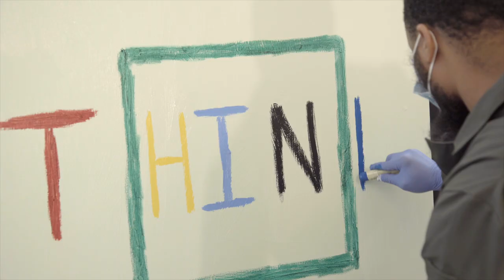Studio Visit with DTR Artist Halim Flowers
Painter and writer Halim Flowers on his inspiration and process in "using the canvas as an instrument and weapon to transfer love."

About the filmmaker: Kalin Ivanov is a Bulgarian born award-winning filmmaker and video artist residing in Brooklyn since 1998. Kalin is the recipient of 4 EMMY® Awards for his work at the cultural magazine show Nueva York (CUNY TV), the educational program Study With The Best (CUNY TV) and Black America (CUNY TV). His work was also distinguished with a Telly Award and several Communicator Awards.